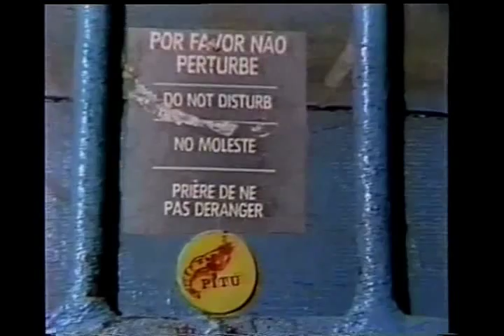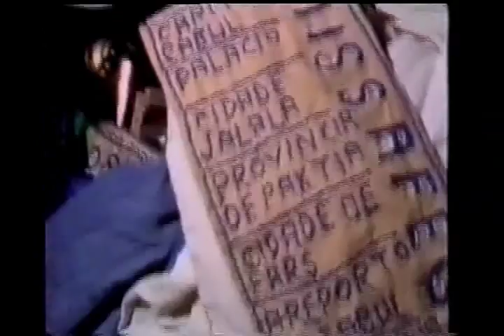Colônia Juliano Moreira 02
Johnson Gouvêa o repórter cinematografico e o repórter Samuel Wainer depois de mais de dez anos, conseguiram entrar na Colônia e fazer essa reportagem.